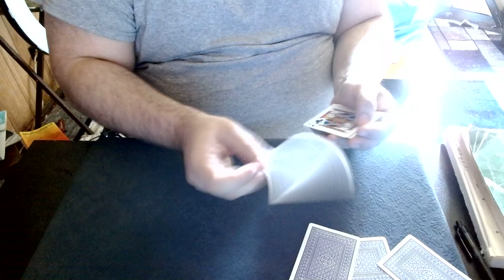Push-off Second Deal